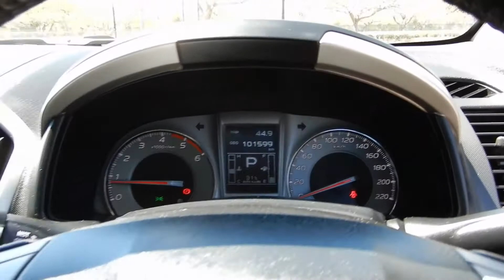2014 Isuzu M UX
2014 Isuzu M UX